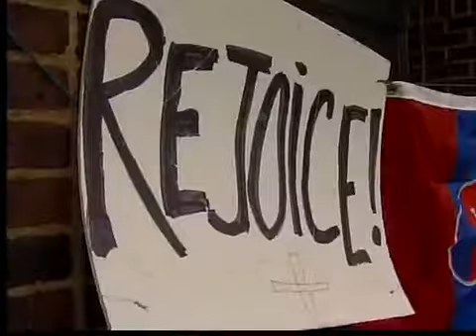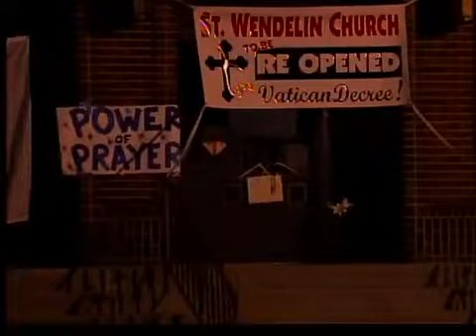11pm: Churches to reopen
Churches to reopen